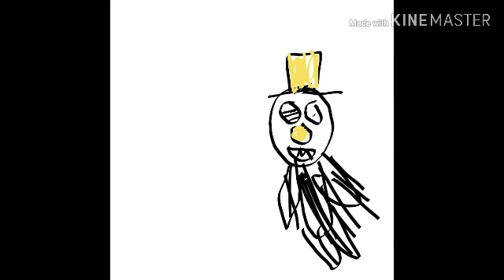(FC/OC/FNAF) Ultimate Fright - Song By Dheusta